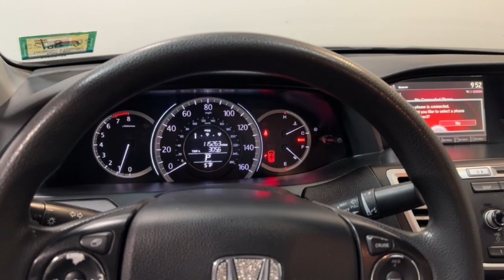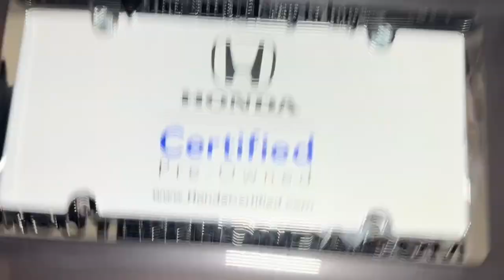2014 Honda Accord Hillside, Newark, Union, Elizabeth, Springfield, NJ 235454AAA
Modern Steel Metallic Used 2014 Honda Accord LX available in Hillside, New Jersey at Route 22 Honda. Servicing the Newark, Union, Elizabeth, Springfield, NJ area.

Certified. Gray 2014 Honda Accord LX 4D Sedan CVT 2.4L I4 DOHC i-VTEC 16V HondaS FLAGSHIP CAR!!! LOADED WITH FEATURES WITHOUT THE HUGE PRICE-TAG!!! GREAT 1ST TIME BUYER OR CREDIT BUILDER VEHICLE!!! Gray Cloth.brbrRecent Arrival! 27/36 City/Highway MPGbrbrIts difficult to know what youre truly getting into when taking on the wheel of a pre-owned vehicle. Luckily each of our pre-owned vehicles are put through a vigorous 150-point inspection. With the smart way to pre-owned we include a vehicle history report as well as a title check on every pre-owned vehicle in stock. This way you know that the vehicle you are purchasing has not been affected by circumstances such as natural disasters (i.E. Hurricane Harvey and Irma) Odometer rollback Factory Lemon-Law Buyback Salvage/Rebuilds Washed Title and road accidents. With the smart way to pre-owned you and your passengers can feel safe in the seats of your newly-bought pre-owned vehicle.brbrWe invite you to stop in and visit our state of the art showroom conveniently located on Route 22 West in Hillside New Jersey just 2 miles West of Newark International Airport. Pre-owned vehicles are sold cosmetically as-is. Vehicles over 7 years old and / or 100000 miles are sold as-is.PLEASE ASK US FOR YOUR FREE VEHICLE HISTORY REPORT. Note that we make every effort to ensure the accuracy of the information on our site however we use information from and through multiple sources and cannot guarantee accuracy or be responsible for typographical errors. At Route 22 HONDA We Deliver Like Nobody Else!brbrHonda Details:brbr  * Transferable Warrantybr  * Warranty Deductible: $0br  * 182 Point Inspection (for HondaTrue Certified+ program) 182 Point Inspection (for HondaTrue Certified program) 112 Point Inspection (for HondaTrue Used program)br  * Powertrain Limited Warranty: 84 Month/100000 Mile (whichever comes first) from original in-service date (for HondaTrue Certified program) 84 Month/100000 Mile (whichever comes first) from original in-service date (for HondaTrue Certified+ program) 5000 Mile 100-days/5000 miles(whichever comes first) after new car warranty expires or from certified purchase date (for HondaTrue Used program)br  * Honda Care Motor Club Partner for 2 years/50000 miles (whichever comes first.) Roadside Assistance Trip Interruption and Concierge Service for the duration of the Certified Pre-Owned Limited Warranty. Up to two complimentary oil changes within the first year of ownership. SiriusXM 90-Day Trial (for HondaTrue Certified+ program) Vehicles purchased within New Vehicle Limited Warranty period: extends New Vehicle Limited Warranty to 4 years*/48000 miles*. Honda Care Motor Club Partner for 1 year/12000 miles. Up to two complimentary oil changes within the first year of ownership. SiriusXM 90-Day Trial (for HondaTrue Certified program) Honda Care Motor Club Partner for 1 year/12000 miles. Roadside Assistance Trip Interruption and Concierge Service for 1 year/12000 miles (whichever occurs first) beginning at the expiration of the New Vehicle Limited Warranty or from the date of sale of the vehicle if the New Vehicle Limited Warranty has expired at the time of sale. 2015 and newer models Honda Roadside Assistance is available throughout the New Vehicle Limited Warranty period. One complimentary oil change within the first year of ownership. SiriusXM 90-Day free trial. (for HondaTrue Used program)br  * Vehicle Historybr  * Limited Warranty: 12 Month/12000 Mile (whichever comes first) after new car warranty expires or from certified purchase date (for HondaTrue Certified program) 60 Month/86000 Mile (whichever comes first) from original in-service date if purchased within new vehicle limited warranty period (for HondaTrue Certified+ program) 5000 Mile 100-days/5000 miles(whichever comes first) after new car warranty expires or from certified purchase date (for Hon